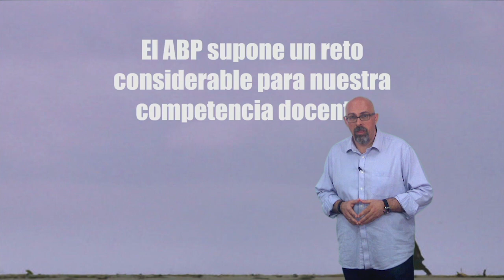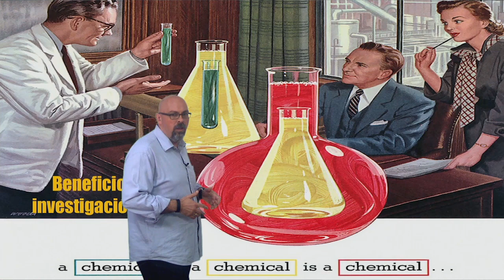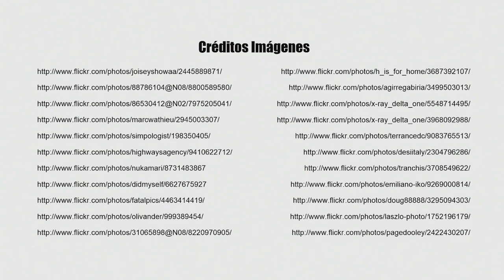Vídeo 5.2. El Centro ABP y el desarrollo profesional docente - Ideas clave